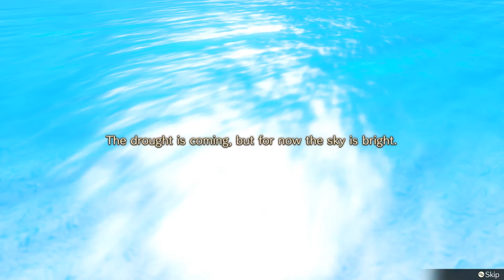Atelier Ryza part1